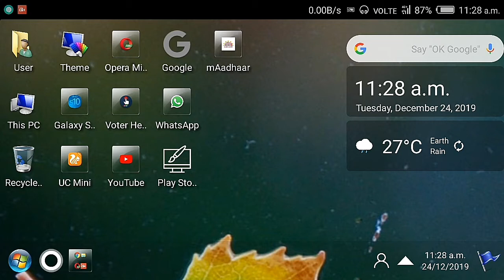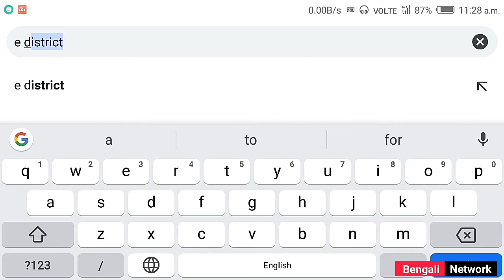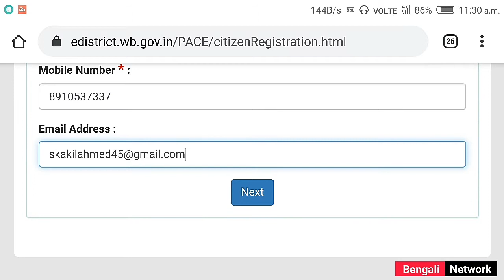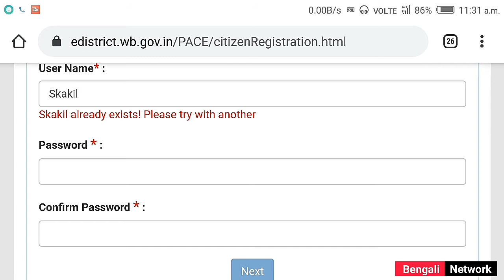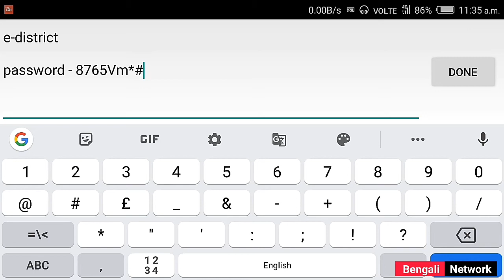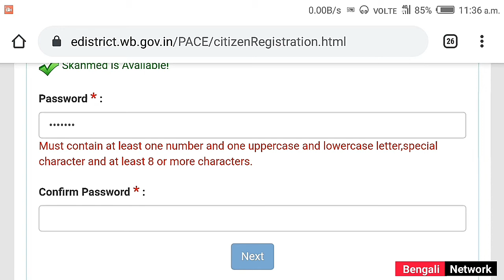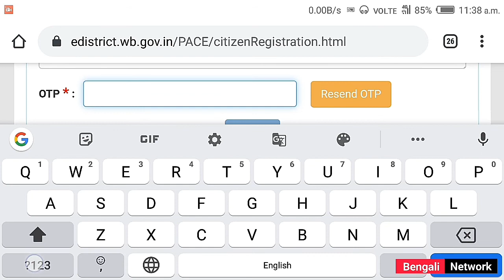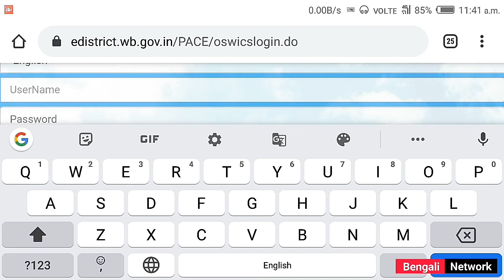E-District Registration and Password Generate Full Process